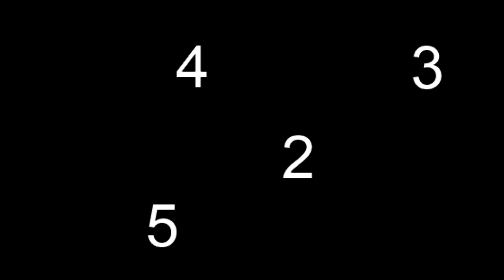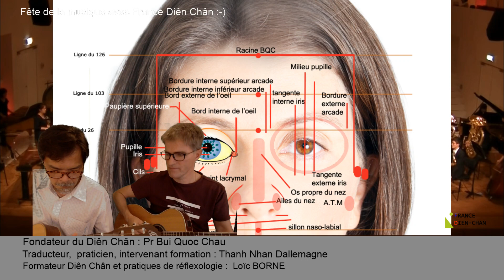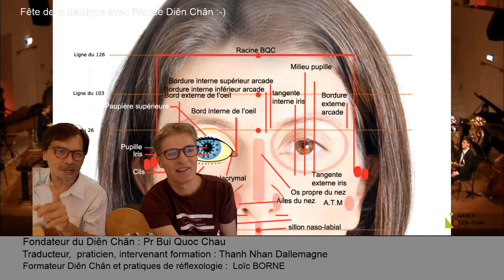Fête de la musique avec France Diên Chân :-))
Le challenge du jour a été de tenter de faire une improvisation à la guitare le jour de la fête de la musique. Gros gros challenge !

Bienvenue sur la chaîne France Diên Chân. Cette chaîne est une grande première car elle à pour objectif de traduire en français les contenus et les savoirs diffusés par le Pr Bui Quoc Chau fondateur du Diên Chân.

Elle vous apportera également des informations précieuses sur l’historiques de cette technique, de la pratique et beaucoup de conseils favorisant notre mieux-être et bien-être.

Cette chaîne s’adresse à tous ceux qui pratique le Dien-Chan, aux futurs praticiens, aux stagiaires en formation, aux formateurs et à tous ceux qui souhaitent découvrir cette pratique naturelle de réflexologie.

Nous souhaitons que cette chaîne soit interactive et qu’il vous soit possible à tout moment de nous envoyer vos avis, questions et témoignages sur le Dien-Chan.

Nous ferons régulièrement un débriefe des questions et témoignages.

Merci de vos partage et à bientôt
Nhan & Loïc